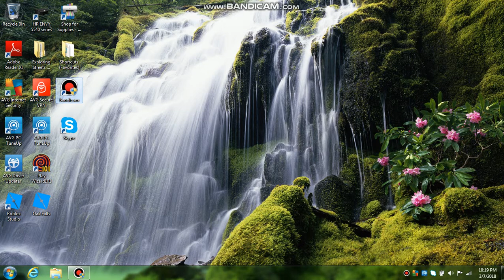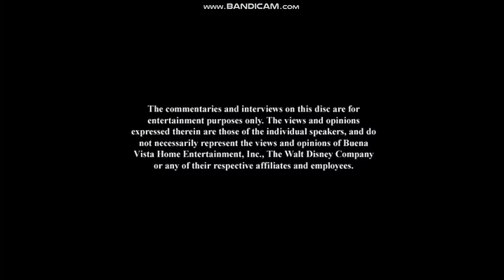Opening to "The BFG" 2016 DVD [True HD/HQ]*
*Video Available in 720pi and/or 1080pi quality.
Year Released: November 29th, 2016 [11/29/16]
Disc Type: White Colored Disc

Here's the opening to the one of my favorite Steven Spielberg films to watch and that's the 2016 DVD of "The BFG" and are selected in the following order:

1. Language Selection Menu
2. 2006- Disney Logo
3. 2016- Amblin Entertainment Logo
4. 'Coming Soon to Theaters' Bumper
5. "Beauty and the Beast (2017)" Trailer
6. 'All Films and Promotions may not be Available in all Territories'
7. DVD Main Menu
8. 2006 Disney DVD Logo
9. Navy Blue Warning Screen
10. Interviews and Commentaries Notice
11. FBI Anti-Piracy Warning/Homeland Security Investigations Screen
12. 2006- Disney Logo (full version)
13. 2016- Amblin Entertainment Logo (again)
14. Reliance Entertainment Logo
15. Walden Media Logo
16. First few minutes of the Film

ALL material used for this video is for nostalgia purposes only. Any part, shape or form does not belong to me.

FAIR WARNING: DO NOT copy ANY of my videos that I uploaded. Any user that uploads any of my content without my authorization is subjected to channel termination or copyright striking.

👍 if you enjoyed this video (or any of my other videos)!